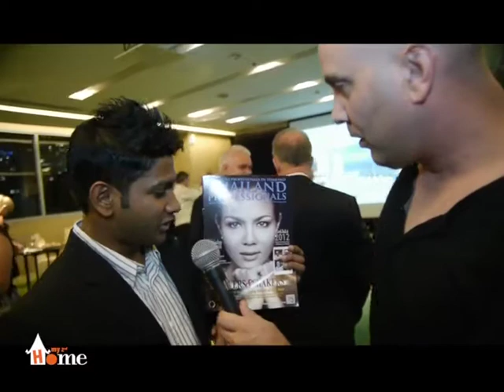MSH EP 27 B1 SPLIT PART 1